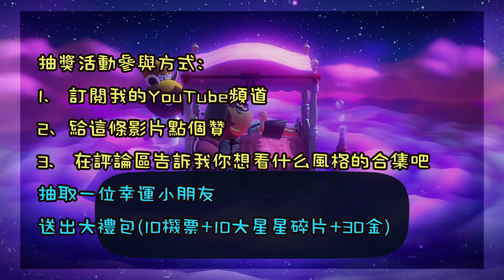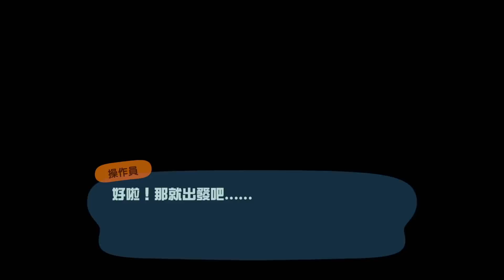【動物森友會】自然風格島嶼合輯 EP 3 | 4款森系島嶼 | 不規則地磚鼻祖 | 附帶門牌號 | Part 1 | 島嶼設計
支持我的頻道 點擊影片下面的加入，成為我的YouTube會員吧

🚏各種連結link🔗的指路板

【夢見館島訪問投稿】之前投過的小朋友們，也麻煩你們再填一次和我分享你的門牌號吧~
胖丁決定錄製的小島會提前在IG和您聯繫，可以和我說一些注意事項唷~
感恩大家❤